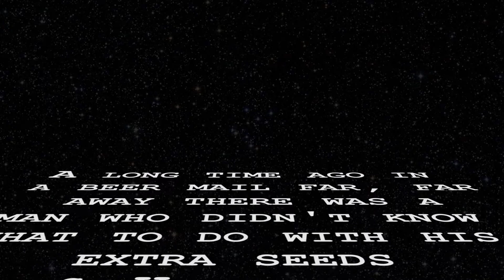Planting Peppers | Drunkinone Parody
This is a parody of my planting peppers that were sent to me by the Drunkinone.
Just a quick update on my garden.

Hops, peas, radishes and greens are taking off.

Instrested in where to start with your Homestead? Check out this book:

Intrested in brewing your own beer?Check out this book:

Thanks for checking everything out!

What's that mean for me? I figured if I'm going to link something I use and give away my secrets I might as well make some money for the homestead. or new brewing equipment. I don't get much but every little bit helps when your trying to keep the homestead going.